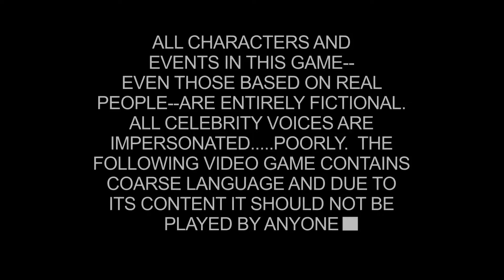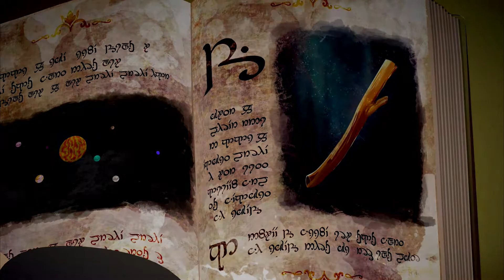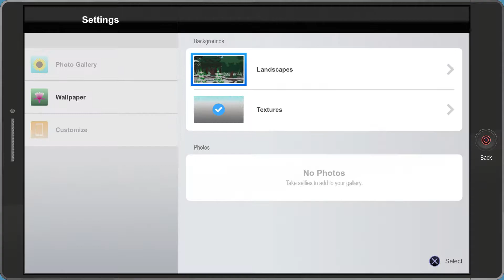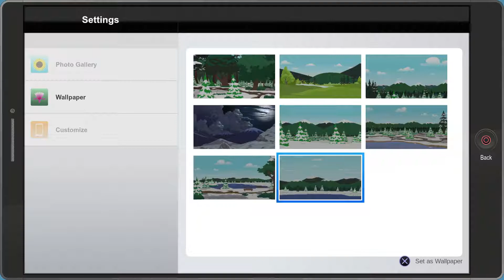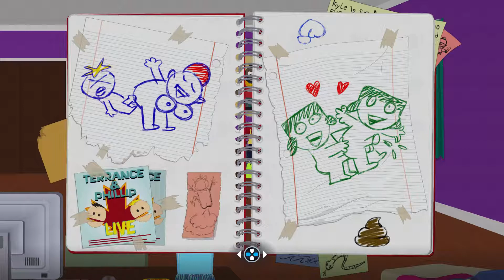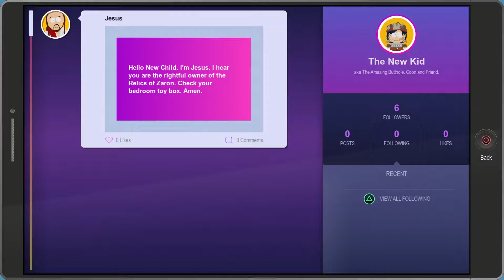Its Here!!! South Park The Fractured But Whole #1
Its here south park journey starts right now